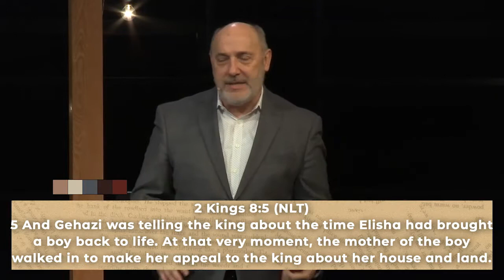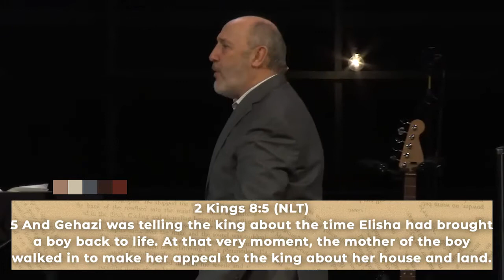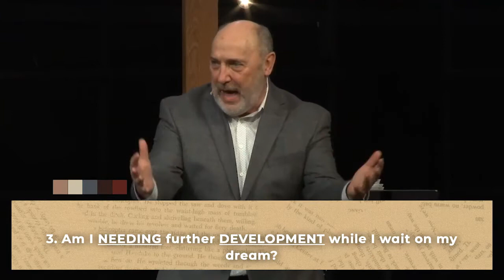A Dream Within A Dream